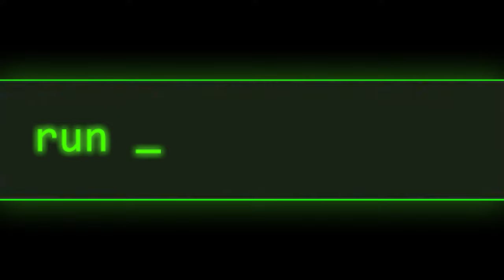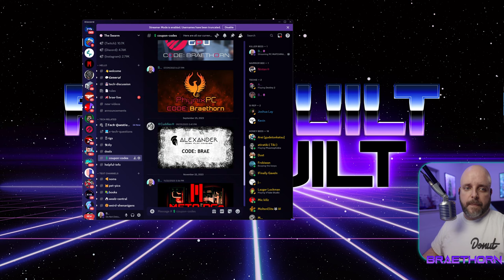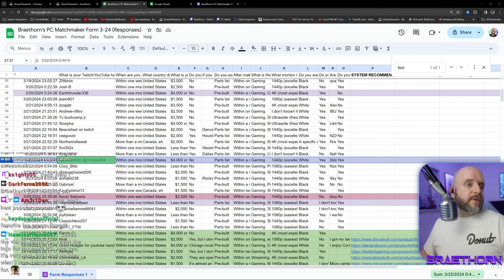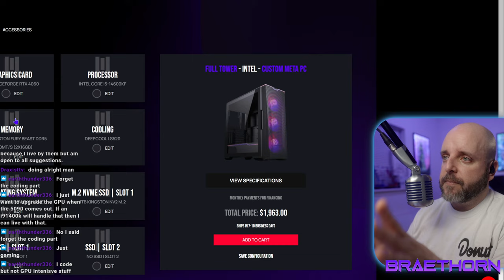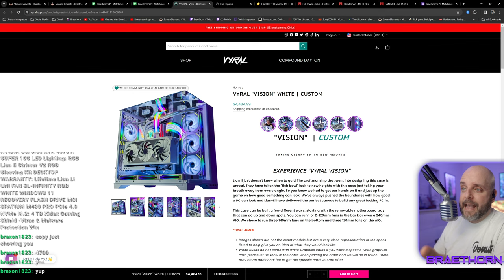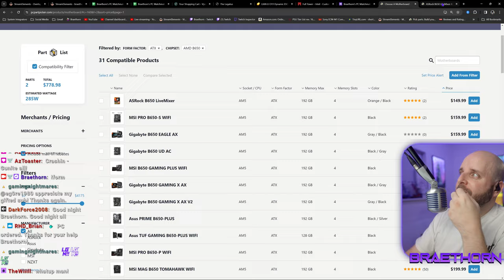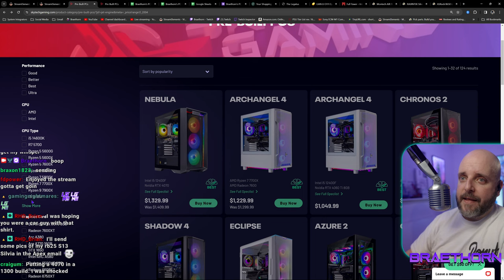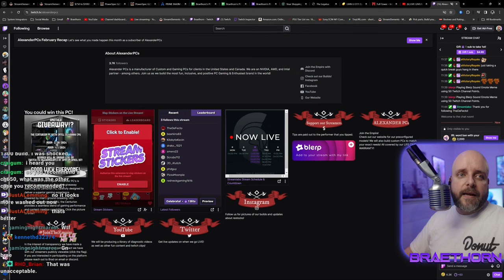PC MATCHMAKER LIVE! Helping Viewers Find the Best Pre-Built Gaming PC for their budget!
The PC Matchmaker form allows you to provide critical information that will help me give you *accurate* advice instead of just guessing. FWIW, these are all questions you should be asking yourself anyway if you're planning on spending hundreds or thousands of dollars on a pre-built PC ¯\_(ツ)_/¯

Be sure to add @techie so the team is notified. READ THE RULES AND PINNED COMMENTS BEFORE POSTING!